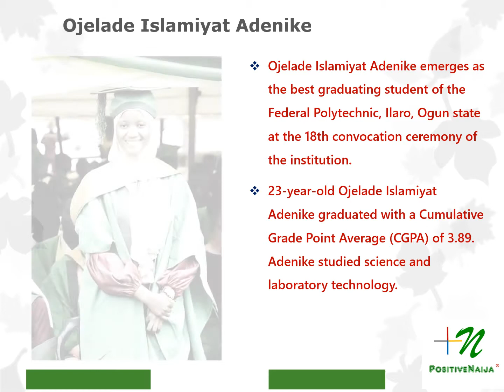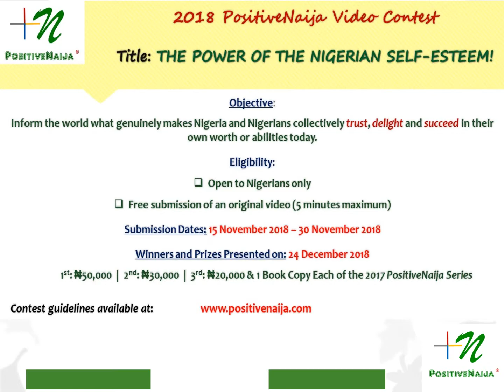PositiveNaija Top News: Week 43, 2018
Fintech innovation, teaching excellence, academic brilliance, sport accomplishments, gratitude and love dominated the 43rd week of the year 2018 for Nigeria and Nigerians globally.